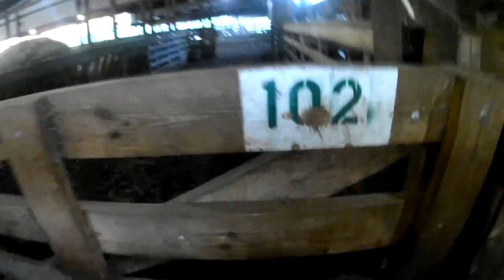Loading 7 Bulls And 23 Holsteins